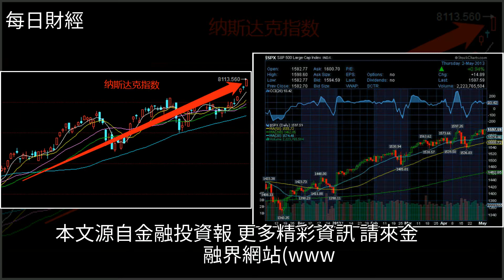劉柯：創業板4年新低與納指8000點存巨大反差，[每日財經]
劉柯：創業板4年新低與納指8000點存巨大反差 [每日財經]美股,納斯達克,投資,私募,經濟劉柯：創業板4年新低與納指8000點存巨大反差 [每日財經]美股 納斯達克 投資 私募 經濟